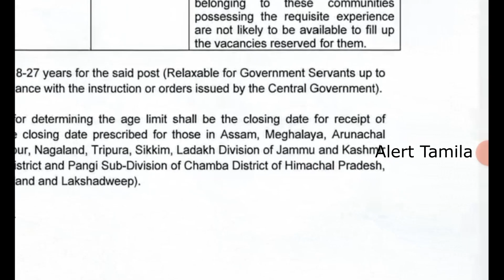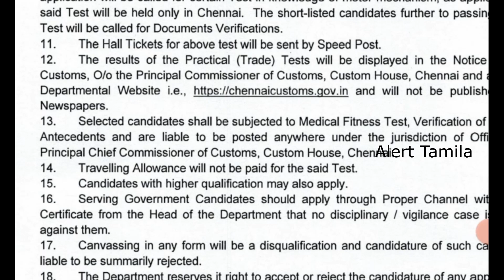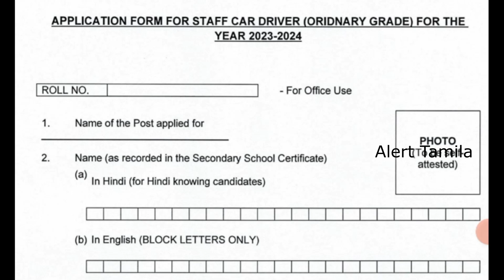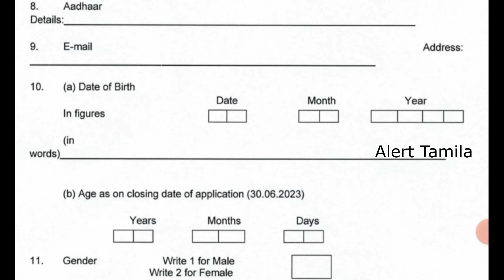அரசு வாகன ஓட்டுநர் வேலை 2023 Driver Jobs 2023 in Tamilnadu Government jobs 2023 TNSTC Job Vacancy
அரசு வாகன ஓட்டுநர் வேலை 2023 Driver Jobs 2023 in Tamilnadu Government jobs 2023 TNSTC Job Vacancy 2023

விருப்பமுள்ள நபர்கள் 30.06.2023 குள் இணையத்தளம் மூலம் விண்ணப்பிக்கலாம். முழுவிவரம் அறிய விடியோவை பார்க்கவும்.

2023 government job vacancy in tamil
government job 2023 in tamilnadu
2023 government job vacancy

2023 government job vacancy in tamil

government jobs 2023 in tamilnadu,government jobs 2023,job vacancy 2023,kvs recruitment 2023,anganwadi teacher vacancy 2023,anganwadi lkg ukg teacher vacancy 2023,anganwadi vacancy 2023,trb special teacher latest news,trb art and science college recruitment 2023,government jobs 2023 in tamil,government job vacancy 2023,tamil nadu job vacancy 2023,tn govt teacher jobs,kvs notification 2023,palvadi teacher vacancy 2023,trb,clerk,govt job vacancy 2023,alert tamila

clerk jobs
post office jobs like GDS/postman/postmaster
Anganwadi vacancies